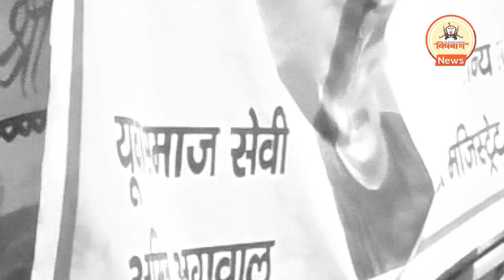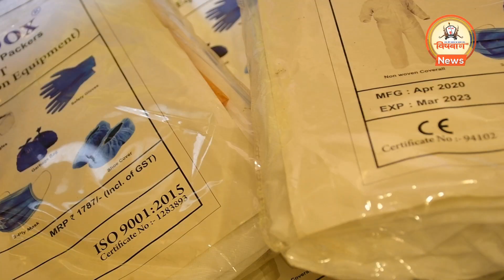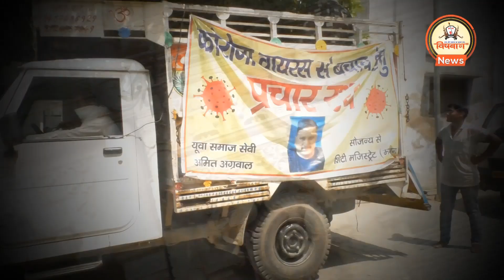Corona Virus Lockdown में हजारों परिवारों का पेट भरने वाले Amit Agrawal की कहानी | Covid-19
Corona Virus Lockdown में हजारों परिवारों का पेट भरने वाले Amit Agrawal की कहानी | Covid-19 | Sonu Sood |